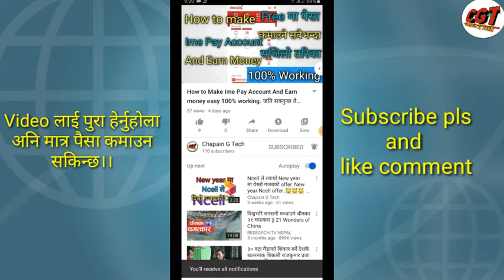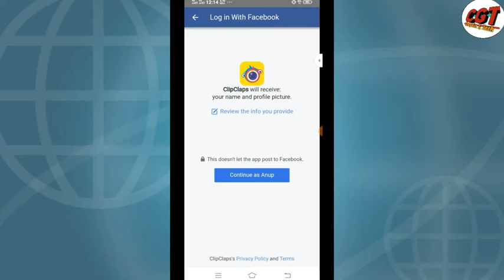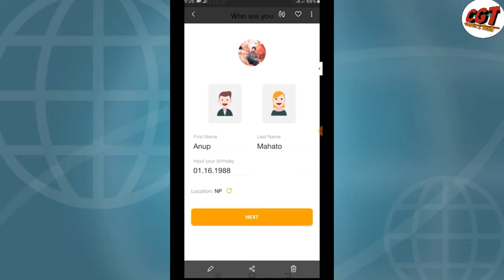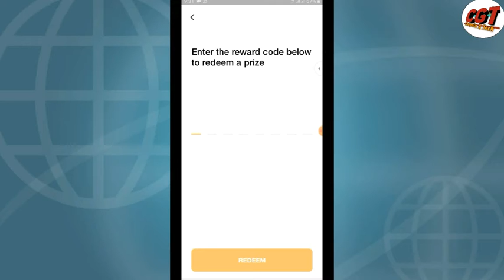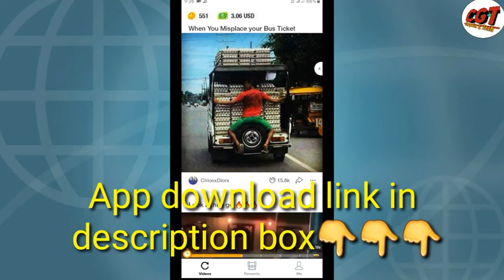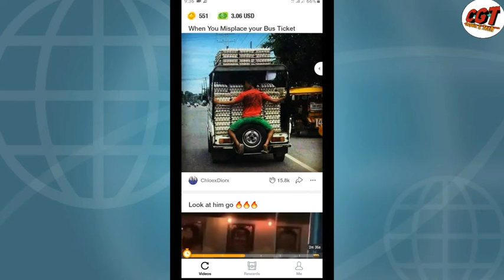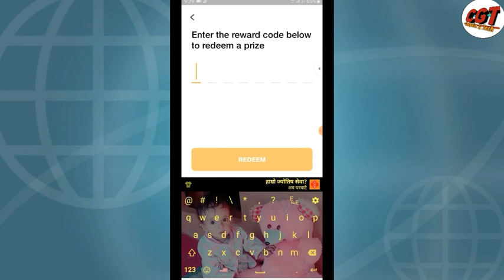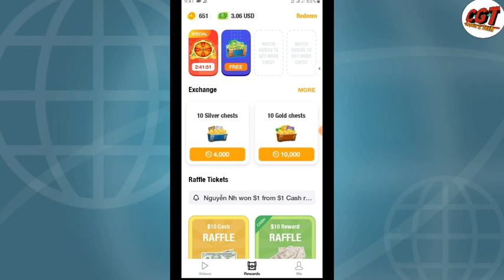No.1Free online earning trick 100% working आज सम्मकै राम्रो online Free पैसा कामाउने तरिका 2020 😱😱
Namaskar sathi.

1$ code..👇️👇️

1ZZIQK1B

आफ्नै Mobile Phone बात घरमा बसि बसि आफुले चाहे जति कमाउनुहोस अब एसरि
Video मा पुरा तरिका छ
Video पूरा हेरेर Same गर्नुहोला।।।

How to remove photo background Fast and easy online and picsart 2020 trick

video is for educational purpose only.Copyright Disclaimer Under Section 107 of the Copyright Act 1976, allowance is made for "fair use" for purposes such as criticism, comment, news reporting, teaching, scholarship, and research.